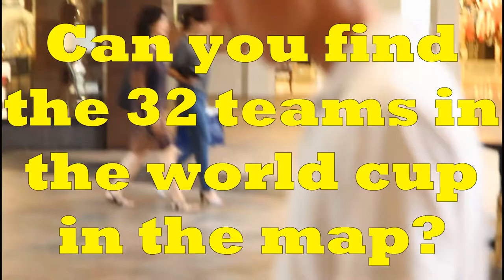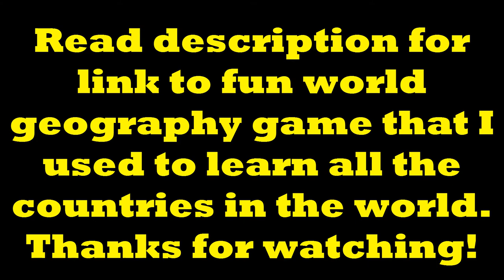World Cup Trivia Challenge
I only asked three people but these are the full unedited interviews.
32 teams in the world cup:
Algeria
Cameroon
Ghana
Nigeria
Ivory Coast
Belgium
Bosnia-Hercegovina
Croatia
England
France
Germany
Greece
Italy
Netherlands
Portugal
Russia
Spain
Switzerland
Costa Rica
Honduras
Mexico
United States
Argentina
Brazil (hosts)
Chile
Colombia
Ecuador
Uruguay
Australia
Iran
Japan
South Korea